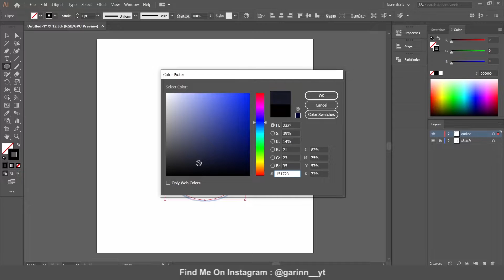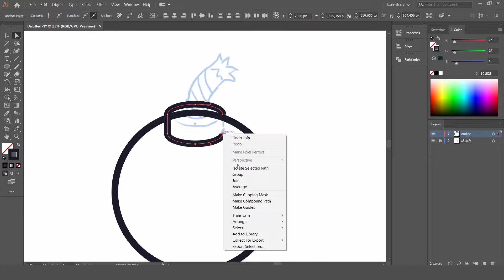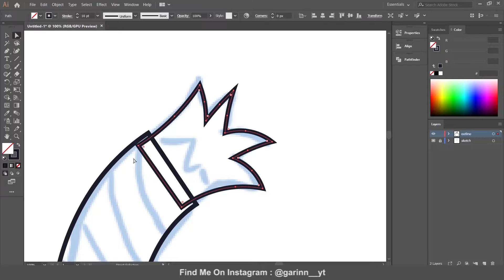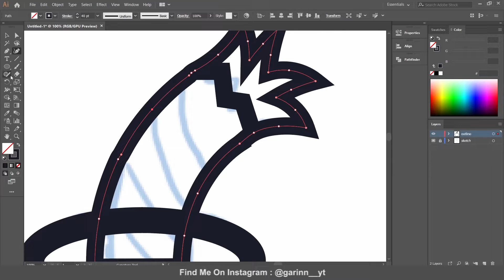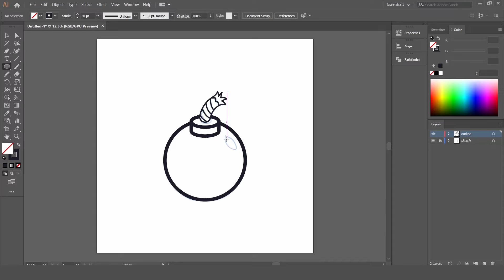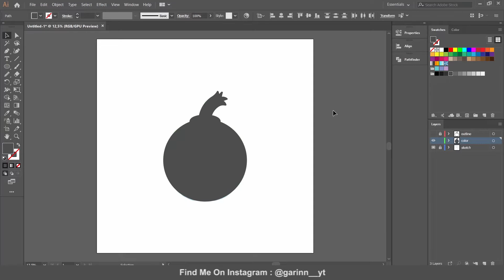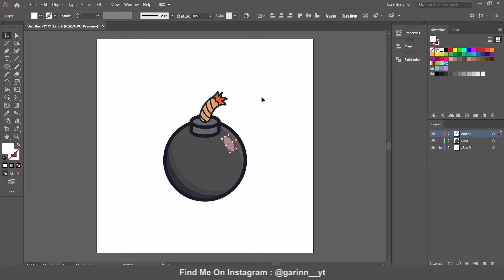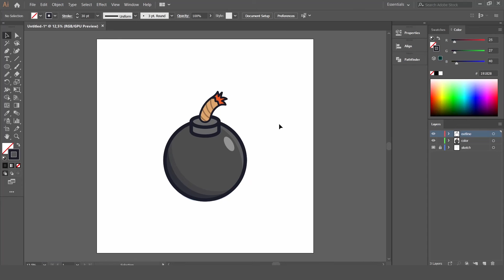Adobe Illustrator Tutorial - Cartoon Bomb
In this video I want to share How To Create Cartoon Bomb in Adobe Illustrator CC.